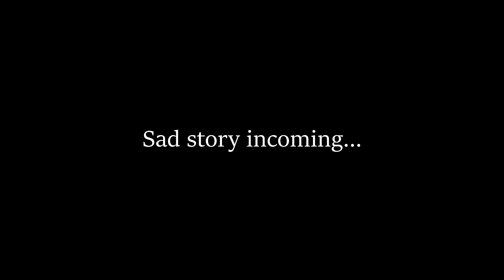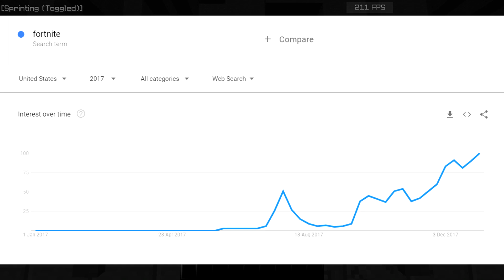70K SPECIAL - Pack Bundle + Pack World Release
1000 LIKES? Hope you guys all enjoy and thank you so much for 70k :)

1. LIKE the video
3. Comment IGN

┇71k┇
   - 𝓝.𝓭